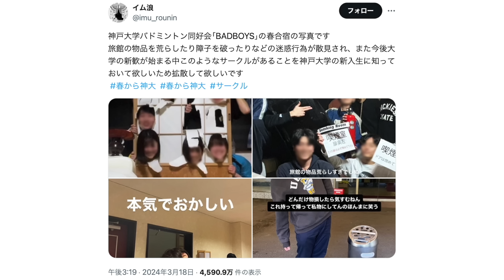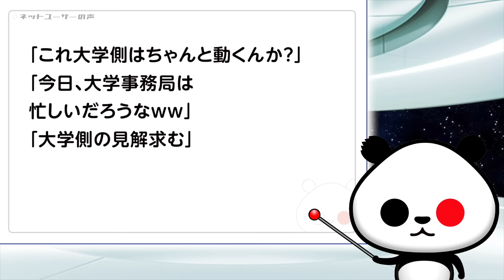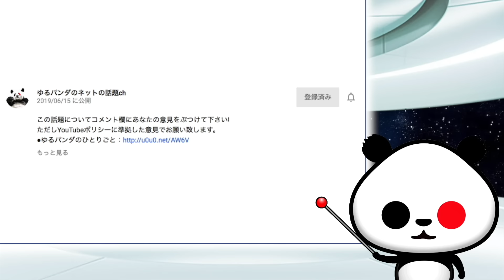神戸大学バドミントン同好会｢BADBOYS｣の春合宿での迷惑行為が話題